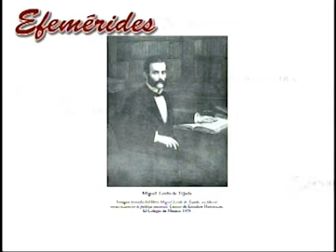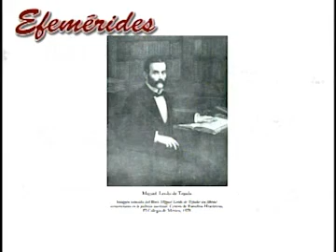._00_NOTICIERO A.M. 22 de Marzo 2012 Efemerides con Marina Salazar.